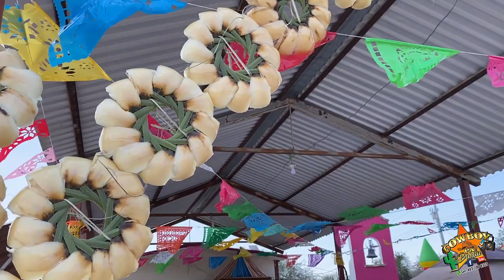🎥1️⃣Fiesta Patronal Virgen del Refugio desde el Gavilán, Cerritos, S.L.P., 04/Julio/2023